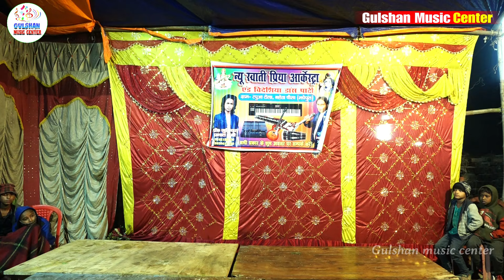भक्त ध्रुव बनवास उर्फ सौतली मां की दर्द भरी कहानी prat-11